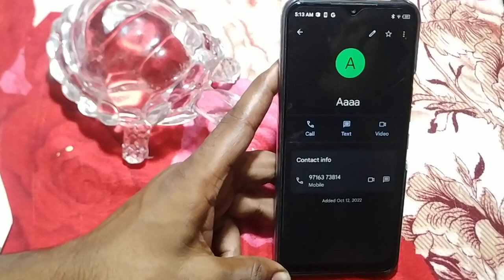INFINIX 8T USEFUL SETTING | how to unblock number tecno Spark 8T